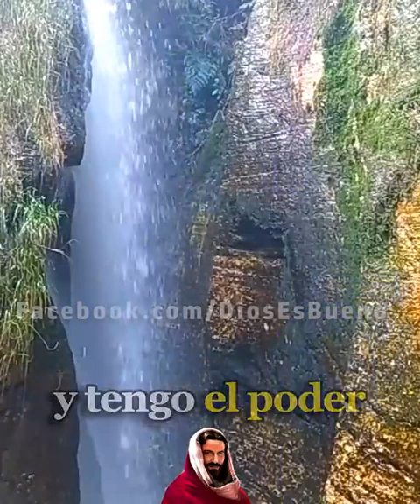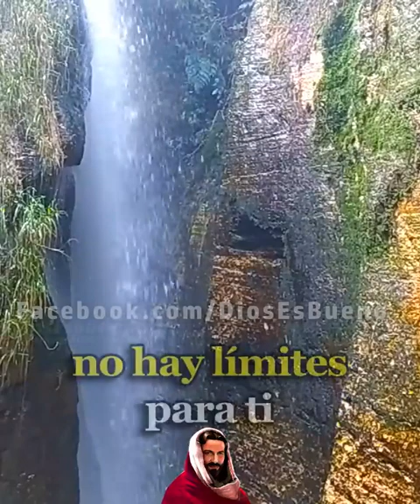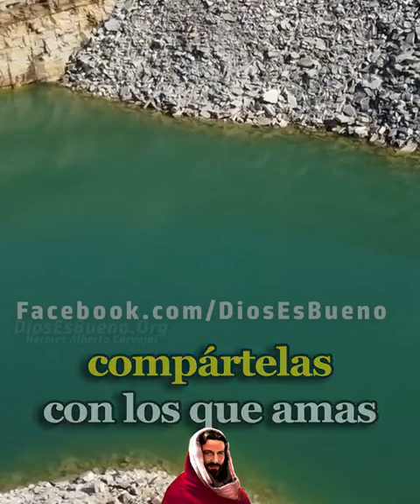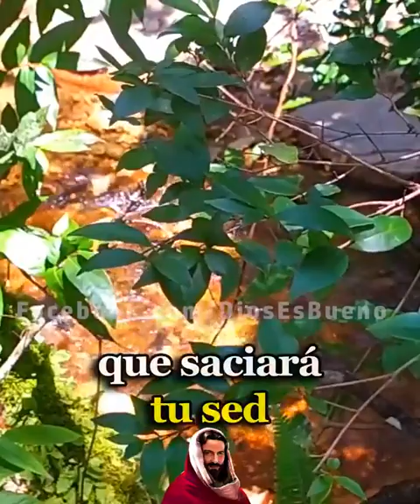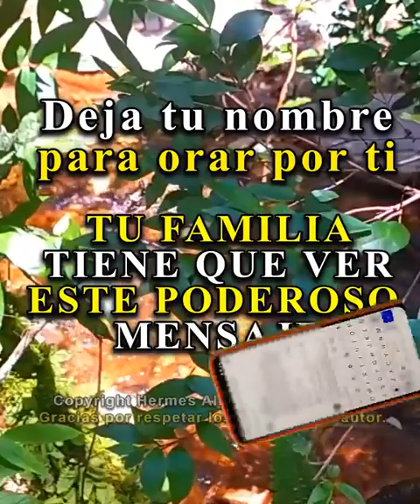DIOS TE HABLA HOY: Te Daré la Victoria y todos Verán que estoy Contigo.! AMÉN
DIOS TE DICE HOY: Te daré la victoria y todos verán que estoy contigo. Lo que debes de hacer es permanecer firme en tu fe, llenar tu mente de mi palabra, mantener tu frente en alto con la convicción en tu corazón de que voy a derribar a todos tus enemigos porque quiero, puedo y tengo todo el poder. Amén Dios es Bueno, Dios te Habla Hoy Escúchalo Te Daré la Victoria y todos Verán que estoy Contigo.! AMÉN